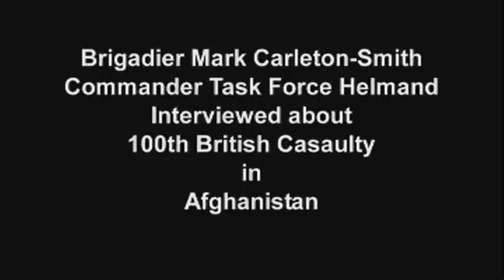100th British fatality in Helmand, Afghanistan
Interview with Brigadier Mark Carleton-Smith, Commander of 16 Air Assault Brigade and the Brigade Commander of Task Force Helmand.